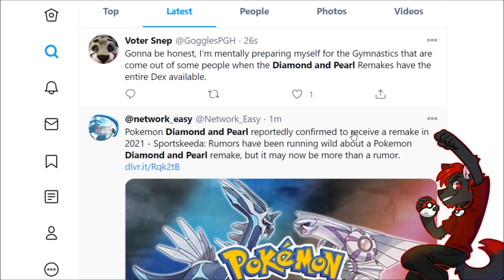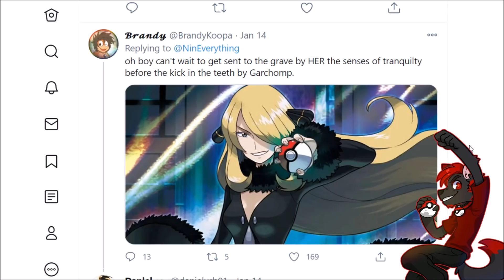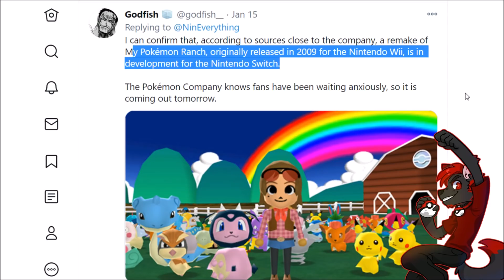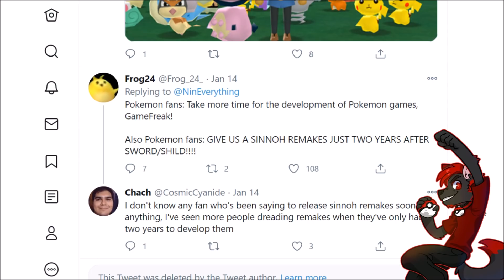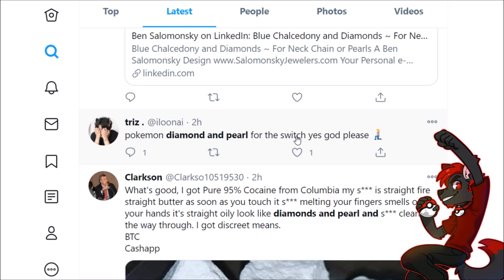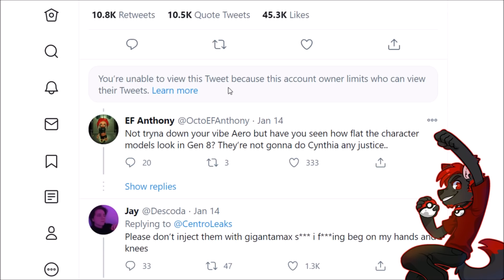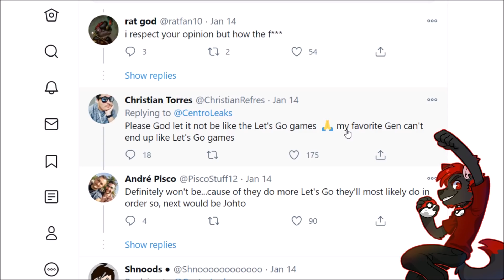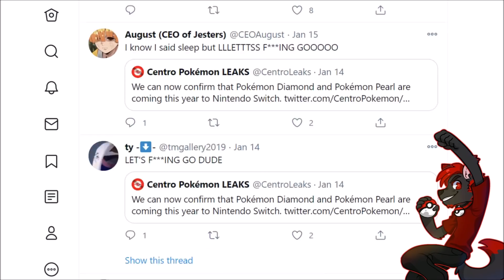The Pokemon Diamond And Pearl Remake Discussion Is GOING CRAZY!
New about Pokemon Diamond and Pearl Remakes / Sinnoh Remakes being confirmed took over the Pokemon community. Pokemon News hasn't gone this viral in a while, so let's see what people are saying about Pokemon Diamond and Pearl remakes and other Pokemon leaks!